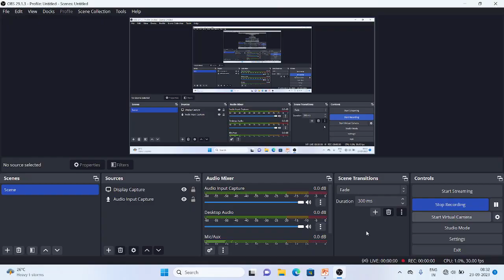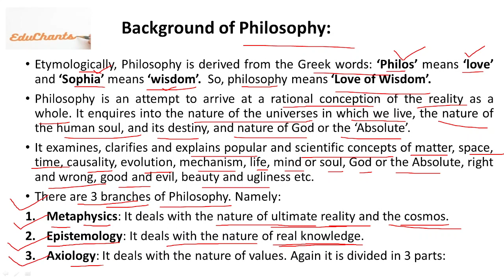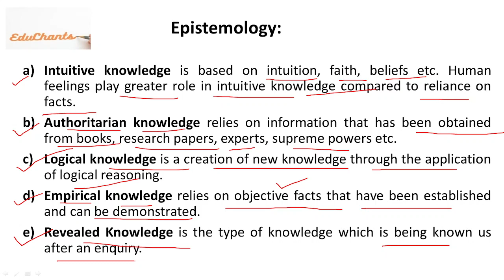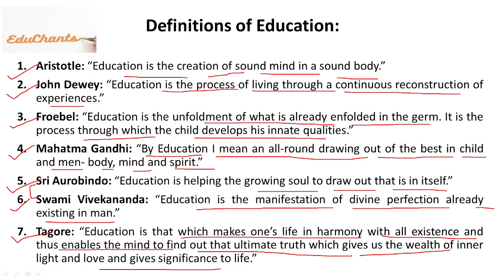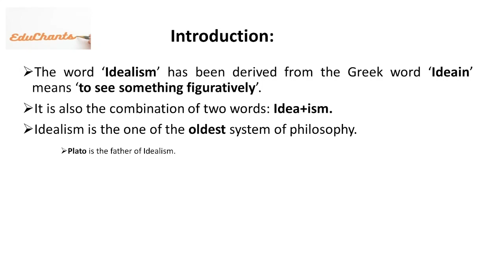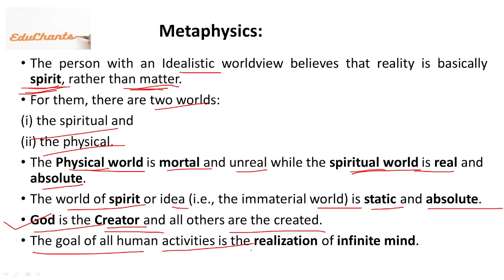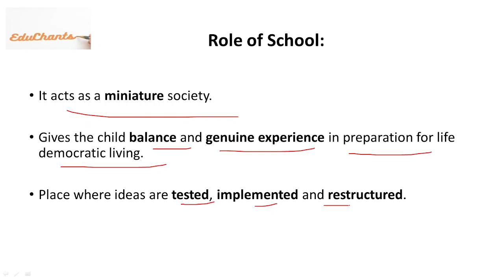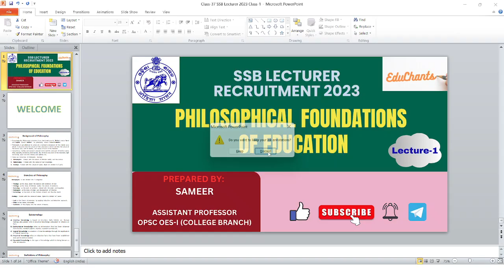Philosophical Foundation of Education | SSB Lecturer Recruitment 2023 | NET/JRF| Education Lecture-1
Philosophical Foundation of Education | SSB Lecturer Recruitment 2023 | Education Lecture-1 | NET/JRF Preparation.

Hello viewers ! We will try our best to provide you the updated knowledge regarding education especially the new policies, documents, entrance exams and recruitment exams. We'll definitely help you for your respective exam preparation. I have more than 5 years of teaching experience and have guided number of students. We provide notes and related documents of every class.

In this channel, we'll provide classes related to UGC NET/JRF, CTET, OTET, OSSTET, OPSC OES-I (College Branch) and OES-II (School Branch), OSSC Teacher Educator, SSB PGT and Degree (Lectureship in Odisha), CPET (PG Entrance), B.Ed Entrance, R.I.E (Regional B.Ed) Entrance, M.Ed Entrance, Integrated B.A.B.Ed., B.Sc. B.Ed. and Integrated B.Ed. M.Ed. Entrance, CUCET (B.Ed and M.A), DSSSB, KVS and NVS Recruitment Preparation, Teachers' Recruitment and other Educational area of study.

Presenter:

Sameer
Assistant Professor
OPSC OES-I (College Branch),
Former SSB Lecturer Batch 2022,
TGT Arts (CHT Batch 2020)(Rank Holder, UR Rank-16),
Two times NET and JRF Qualified.